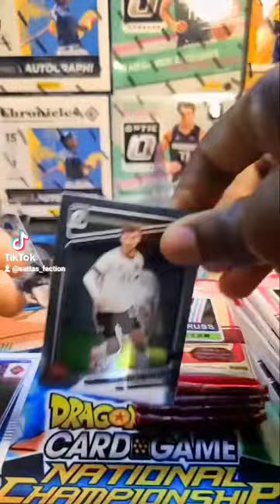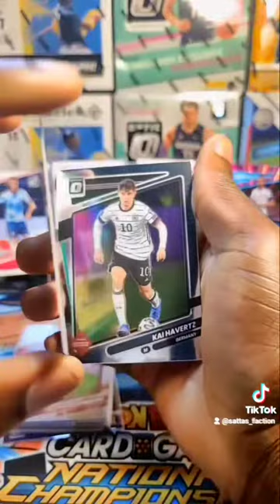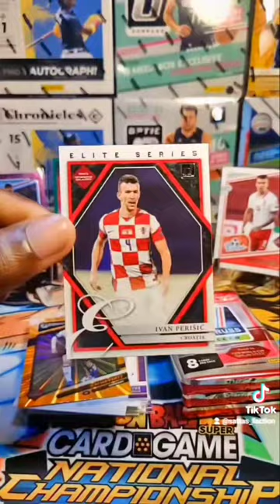AUTO PULLED 🔥 🔥 2021 Donruss soccer blaster!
got 🔥 from this sick blaster box pull